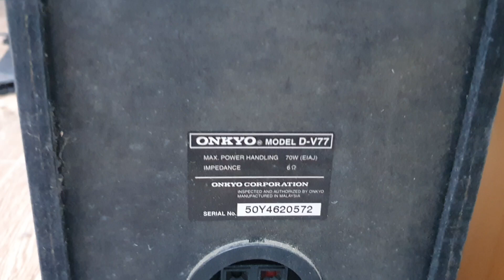loa onkyo v77 quá đẹp cơ ạ. giá giảm 1tr290 còn 1tr090k duy nhất 1 đôi. lh 0966594581